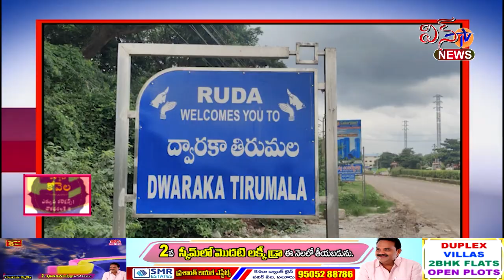గుండె పోటు తో అయ్యప్ప మాలదారుడు మృతి